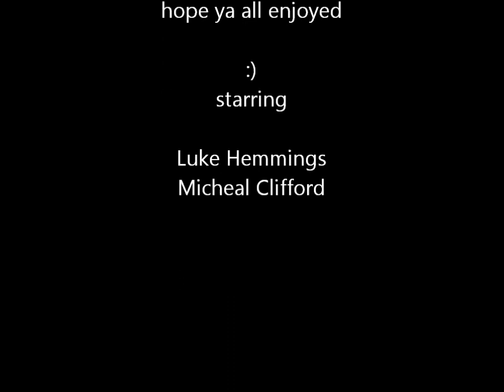muke clemmings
Luke + Micheal

-shipping as a bromance...or nah. i actually ship it as a romance. hate me all you want-